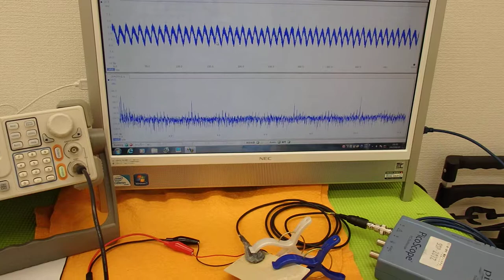オリジナル超音波実験 （超音波システム研究所 ultrasonic-labo）